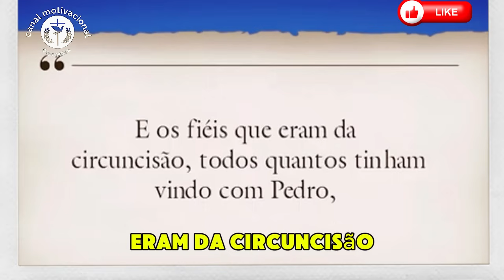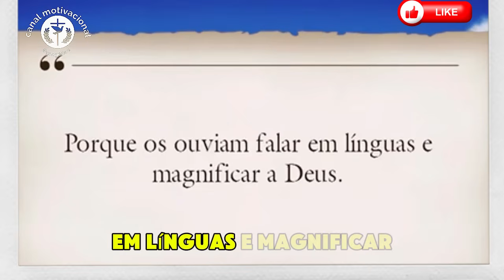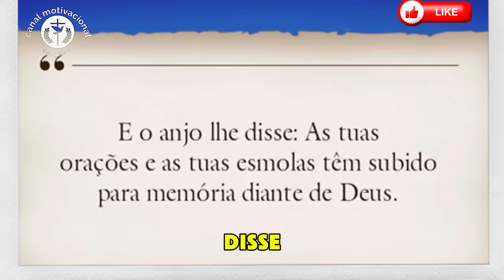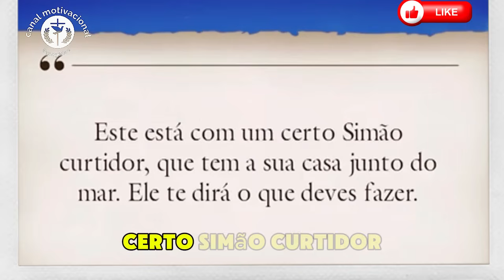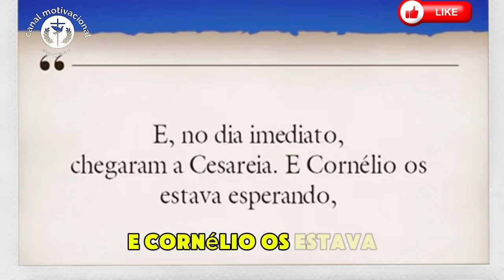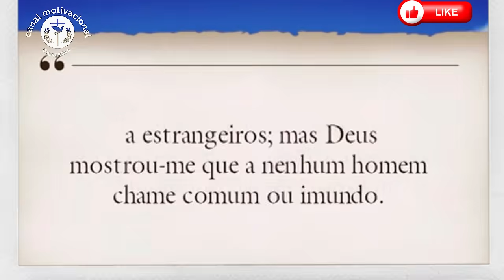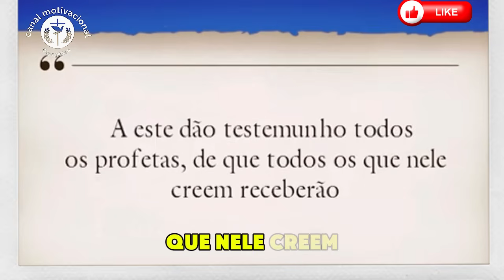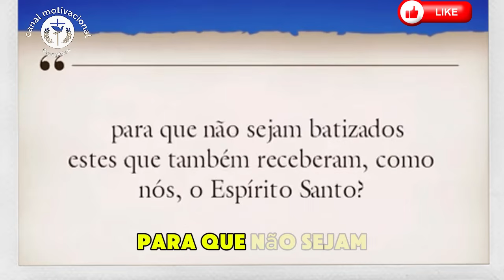Pastor Juanribe Pagliarin Revela o Segredo da Fé! | paz e vida.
Neste vídeo poderoso, o Pastor Juanribe Pagliarin, da Paz e Vida, traz uma profunda pregação sobre o Livro de Atos, capítulo 10, versículo 44. Este momento incrível descreve como o Espírito Santo desceu sobre todos os que ouviam a Palavra, revelando o poder da graça divina que alcança todos, sem distinção. 📖🔥
Prepare-se para uma mensagem transformadora que irá tocar o seu coração e fortalecer a sua fé. Não perca esta oportunidade de sentir a presença de Deus de forma extraordinária!

🙏 Versículo destaque: "Ainda Pedro falava estas coisas quando caiu o Espírito Santo sobre todos os que ouviam a palavra." (Atos 10:44)
🔔 Ative as notificações para não perder os próximos vídeos!

Um oferecimento dos Pregadores Do Telhado. (Mateus 10:27).